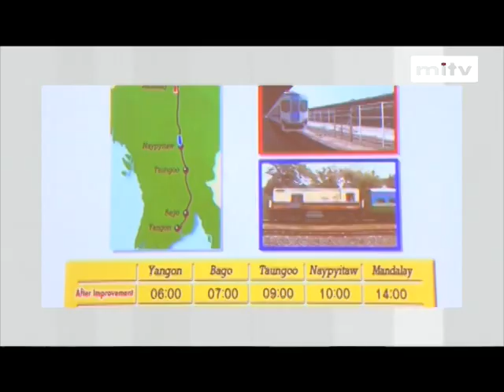mitv - Development Plans: JICA to Continue its Development Supports: New Chief Rep.